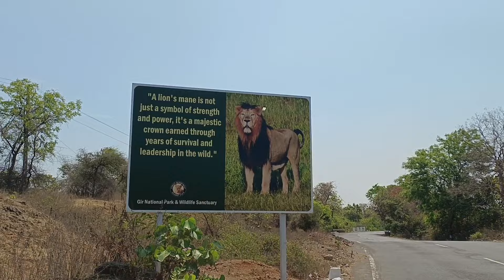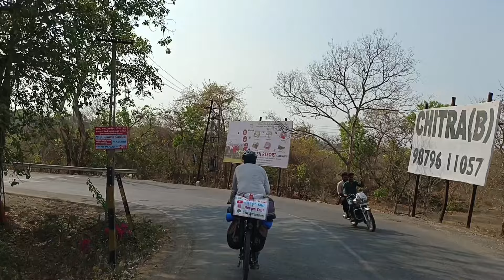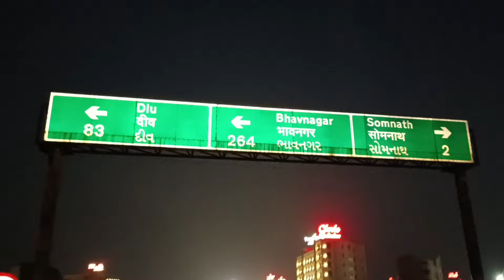सोचा नहीं था इतना कुछ देखने को मिलेगा 😱🦁 || Gir National Park || Gujarat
UPI ID
digantabaruah123477-1@oksbi